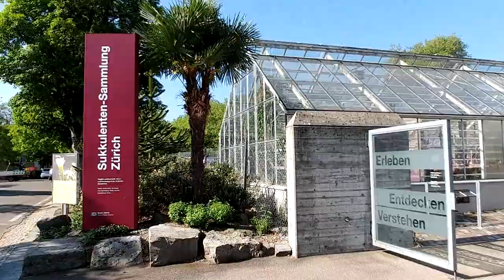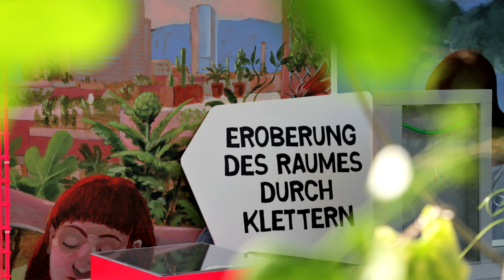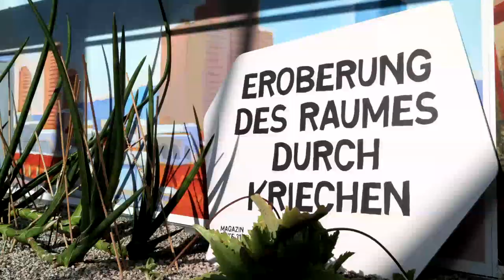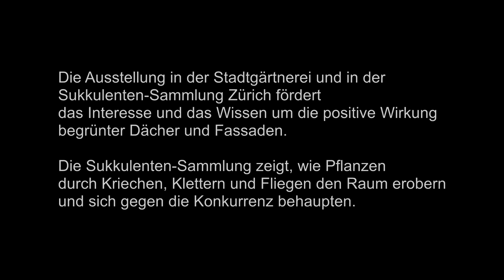Grün am Bau: Wie Pflanzen den Raum erobern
Die Sonderausstellung «Grün am Bau» von Grün Stadt Zürich zeigt unter anderem, wie mit Dach- und Fassadenbegrünungen zusätzliche Biotope für Pflanzen und Tiere geschaffen werden können. Die Sukkulenten-Sammlung Zürich geht den botanischen Phänomenen nach, wie Pflanzen dank ihrer Fähigkeiten zu Klettern, Kriechen oder Fliegen den Raum erobern. Schneller zu sein als die Konkurrenz, die eigenen Samen über weite Distanzen zu streuen oder sich mit Wickelranken zu verankern, sind wichtige Überlebensstrategien.

Eine Einführung von Urs Eggli, wissenschaftlicher Mitarbeiter der Sukkulenten-Sammlung Zürich.

Grün Stadt Zürich – wo wir arbeiten,  blüht Zürich.